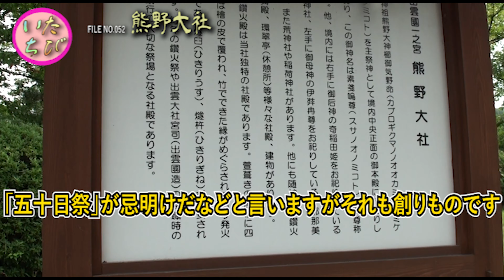ダイチ画伯の一宮巡りの旅～天下統一漫遊記～FILE NO 052 熊野大社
ダイチ画伯の全国神社巡り、一ノ宮巡りの旅。第52回目は熊野大社です。
〒690-2104　 島根県松江市八雲町熊野2451

出雲国に二つしかない大社の一つ、熊野大社に来ております。素戔嗚尊が降り立った地とされ、ヤマタノオロチ伝説が残るこの社殿は神代の時代よりあったとされ、素戔嗚尊が初めて火を生み出した場所ともされている。
后神である櫛名田比売と母である伊弉冉尊が並んで祀られていて母想いだった素戔嗚尊の気持ちや妻への想いが伝わって来るようです。鑽火祭という珍しいお祭りには是非とも参加してみたいと思う今日この頃。
古の伝説が伝わるこの熊野大社に皆様是非一度お参りください！

We are at KUMANO-TAISHA, one of the only two major shrines in Izumo Province. It is said that SUSANOO-NO-MIKOTO was the landing place, and this shrine where the legend of Yamata no Orochi remains is said to have existed since the age of the Gods, and it is also said that SUSANOO-NO-MIKOTO first produced fire.
KUSINADA-HIME, the god of gods, and IZANAMI-NO-MIKOTO, his mother, are enshrined side by side, and it seems that the feelings of SUSANOO-NO-MIKOTO, which was his mother's feelings, and his feelings for his wife are conveyed. Around this time, I definitely want to participate in a rare festival called SANKA-SAI.
Please come visit us at this KUMANO-TAISHA where the ancient legend is handed down!

이즈모 국에 두 밖에없는 대사 중 하나 KUMANO-TAISHA오고 있습니다. SUSANOO-NO-MIKOTO이 내린 땅이라고되어 야마타 노 오로치 전설이 남아있는이 신전은 신화 시대의 시대부터 있었다고되어 SUSANOO-NO-MIKOTO가 처음 불을 만들어 낸 곳도되어있다.
후 신이다 KUSINADA-HIME과 어머니이다 IZANAMI-NO-MIKOTO가 함께 모셔져 어머니 마음이었다 SUSANOO-NO-MIKOTO의 감정과 아내에게 마음이 전해져 오는 것 같습니다. SANKA-SAI 드문 축제에는 꼭 참가하고 싶다고 생각하는 오늘 요즘.
고대의 전설이 전해지는이 KUMANO-TAISHA에 여러분 꼭 한번 참배하세요!

我们现在在KUMANO-TAISHA，这是出云省仅有的两个主要神社之一。 据说这座神社是山下之小鸟传说的遗迹，据说曾是SUSANOO-NO-MIKOTO着陆的地方，据说SUSANOO-NO-MIKOTO首次引起了火灾。
背神久住田-HIME和母亲IZANAMI-NO-MIKOTO并排奉献，似乎SUSANOO-NO-MIKOTO的感情以及他妻子的感情，是他母亲的感情，传达。 大约在这个时候，我绝对想参加一个名为SANKA-SAI的难得的音乐节。
请在久负盛名的KUMANO-TAISHA参观我们！

作者名： ゆうり

「運命の戦い」音楽素材提供：Music-Note.jp　URL： 運営：株式会社ピクセル　URL：

作者名：田中芳典（たなかよしのり）

「神樹」
楽曲提供(Download)：H/MIX GALLERY

「MONONOFU～胡蝶～」
楽曲提供(Download)：龍的交響楽

「蒼月 (Blue Moon)feat.Shakuhachi by Yoshinori Tanaka」
楽曲提供(Download)：SoundCloud